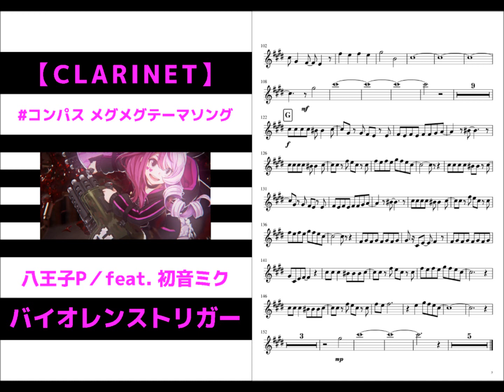【クラリネット】（楽譜有り）八王子Ｐ『バイオレンストリガー feat.初音ミク』(♯コンパス メグメグ テーマソング)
八王子P様『バイオレンストリガー feat.初音ミク』をクラリネット演奏に耳コピ打ち込みしてみました。
（スマホゲーム「♯コンパス」ヒーロー「メグメグ」テーマソング）

耳コピ楽譜ものせたので良かったら吹いてみてください(^-^)

OffVocal音源は原曲者様提供音源をお借りしました。